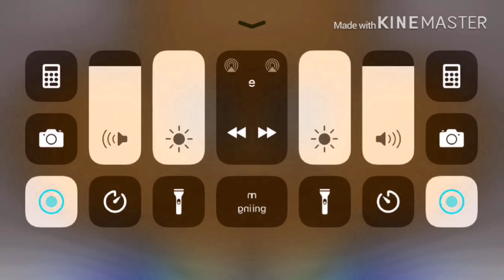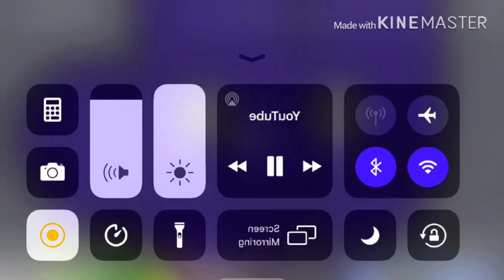Nobody Notices You Were Gone Pitch Shifting